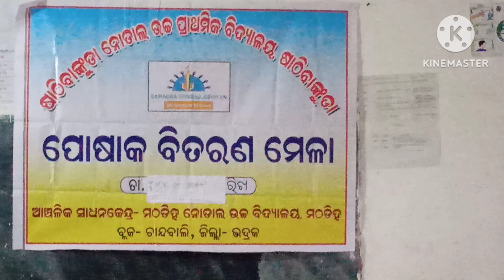ପୋଷାକ ବିତରଣ ମେଳା 2023-24